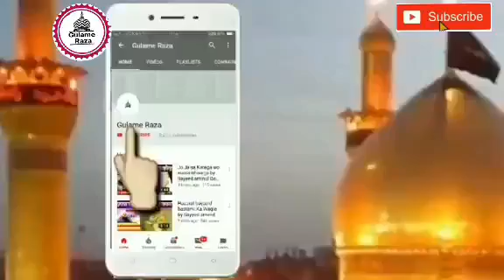Baba Farid Ganj Sakkar Aur Murid K Waqia by Sayyed Aminul Qadri Sahab 2019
रोज सय्यद अमीनुल कादरी साहब के बयान शॉर्ट क्लिप बयान देखने के लिए चैनल को सब्सक्राइब करें बैल आइकन पर क्लिक कीजिए ताकि हमारे वीडियो आज तक सबसे पहले पहुंच सके

                    बाबा फरीद गंज शकर और मुरीद  का बहुत ही बहुत ही प्यारा वाक्य दोस्तों वीडियो पसंद आए तो लाइक करें चैनल को सब्सक्राइब करें बयान को अपने दोस्तों को ज्यादा से ज्यादा शेयर करें

Sabscribe now gulame raza press bell🔔 icon
Video. Cp. R